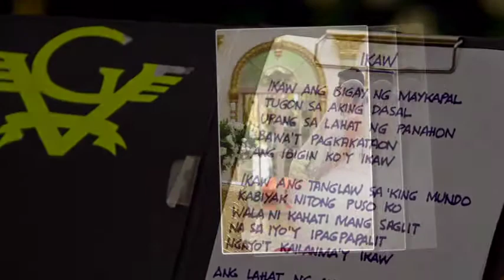Fernbrook Garden | Mark & Apple Wedding Avp | By Joel H Garcia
IMAGES THAT SPEAK.
Behind every frame there's a story.

"Where storytelling, creativity & beauty live happily ever after." - JHG Weddings.

#‎weddings‬ ‪#‎Storytelling‬ ‪#‎Creativity‬ ‪#‎beauty‬ ‪#‎jhgweddings‬